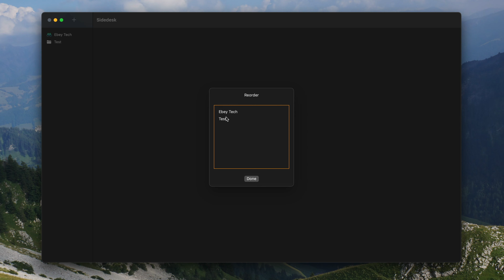Sidedesk - Reorder Nav Items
Demo for Sidedesk showing how to reorder navigation items.

I built a new productivity app for macOS, called Sidedesk. This app follows along the same lines as its Windows 10 version of Sidedesk. Users can create a Nav menu full of Nav Items that open up into their own custom views and content. From the main view, users can add Elements, which consist of Files, Folders, ListViews, GridViews, Frames, Text, or Images. Clicking and dragging on the main view's background (canvas) will allow you to pan around all the content at once.